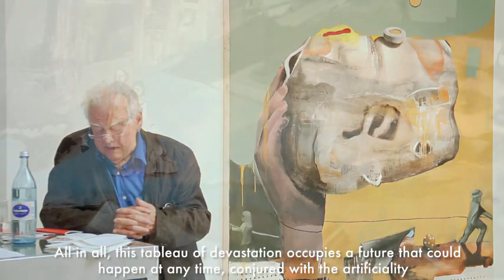Art Historian, Manfred Schneckenburger holds lecture about American artist, Marcus Jansen, 2018.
Manfred Schneckenburger (1 December 1938 – 2 December 2019) was a German art historian and curator of modern and contemporary art. He was the curator of the Documenta art exhibition twice, Documenta 6 in 1977 and Documenta 8 in 1987. He was the only person outside of the exhibition’s founder, Arnold Bode to have led Documenta twice.